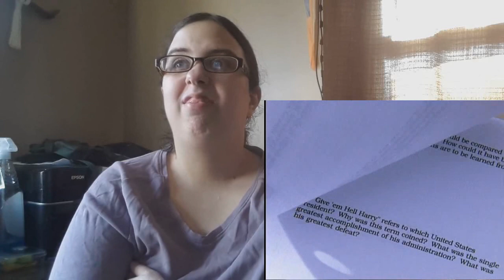Buffy the Vampire Slayer - 1x10 "Nightmares" Reaction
(Near the end of the episode my video file glitched which caused problems with editing. So you'll notice quite a big cut from when Buffy is first a vampire and then suddenly to the end of the fight with the monster in the hospital. Sorry!)

Anyway, other than editing being a pain I really thought this episode was so good! Not that that's new. I just found the concept of nightmares coming to life to be so intriguing and almost wish we could have seen even more! I can totally relate to a lot of these fears for sure!